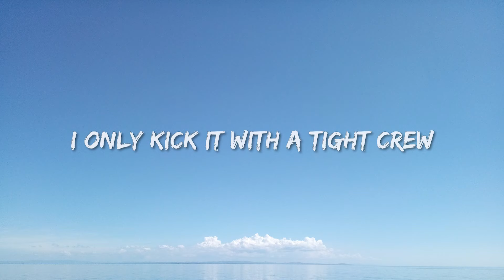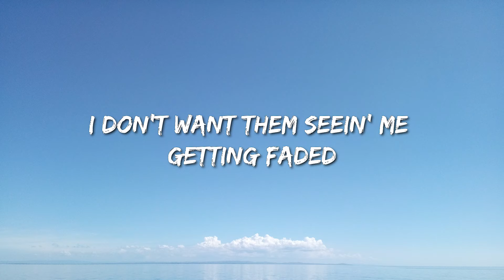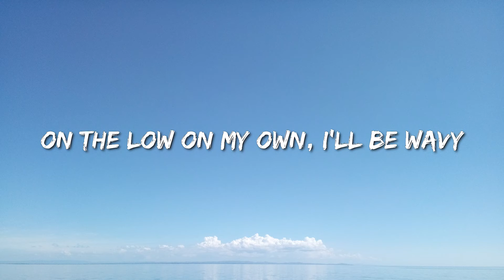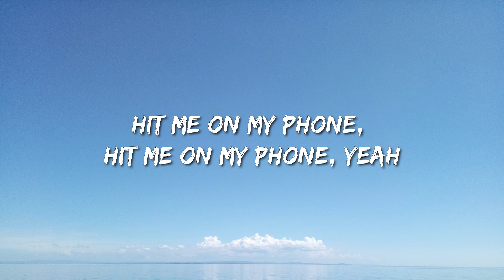H.E.R - Come Through Ft. Chris Brown (Lyrics) - Newjeans, Newjeans, Olivia Rodrigo, Fifty Fifty, Jor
Lyrics:
Almost missed my flight today
I look good even though I feel shitty
I just got back out this way
You already got plans for the city
Call 'em off, could you call 'em off for me?
You're always going on and on
Got it all, ask me why I'll never leave
I don't go out much

But you should come through tonight
I'm chilling on the Westside, boo
Call my homegirl, tell your best friend he could slide too
On the low, a remote location
I don't want them seein' me getting faded
You should come through tonight
I only kick it with a tight crew
They won't tell 'cause they tryna live they best life too
On the low on my own, I'll be wavy
Hit me on my phone, I'll be waiting
Yeah yeah

Looking at you cry, going crazy
If I could, I would take the pain away
I don't see that smile I made
You already made plans that ain't with me
Trying hard, I been trying hard to breathe
Inhale, exhale, you expel what you been doing to me
Fighting it off, you been fighting me off for weeks
Don't leave, 'cause I need ya

Yeah yeah

I ain't really tryna spend no time
In the house, if you ask me how I'm feeling
I said yes to going out tonight
Oh I ain't did that in a minute
Called it off, oh, I called it off for you
Ask me why, oh, why I'm not with you

Yeah yeah

Faded, uh
Hit me on my phone, I'll be waiting, waiting
Hit me on my phone, hit me on my phone, yeah
Ooh, I'll be waiting, yeah
Hitting me, alone, oh yeah yeah
Give me a call, oh yeah yeah
Give me a call, yeah